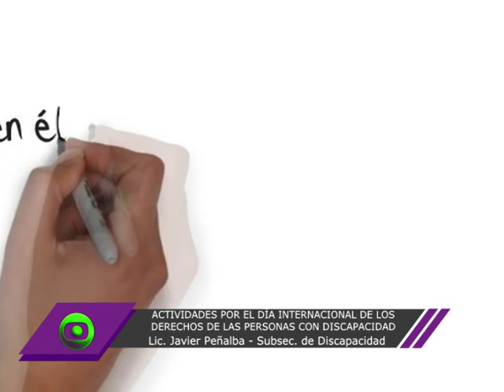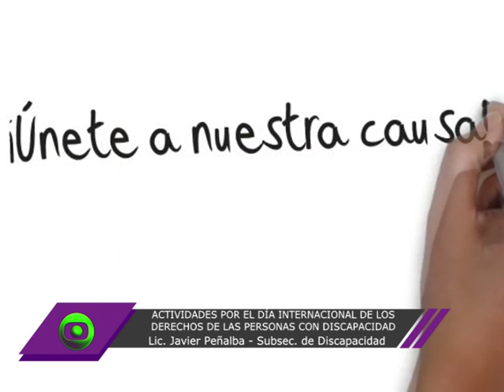Día internacional de los derechos de las personas con discapacidad